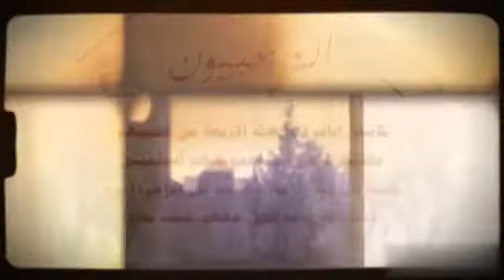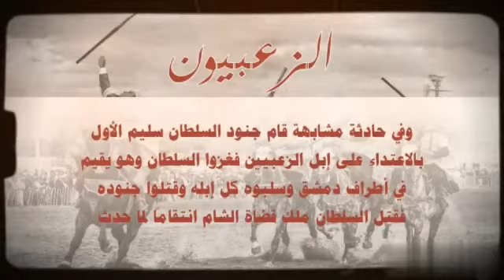تاريخ قبيلة زعب السلمية